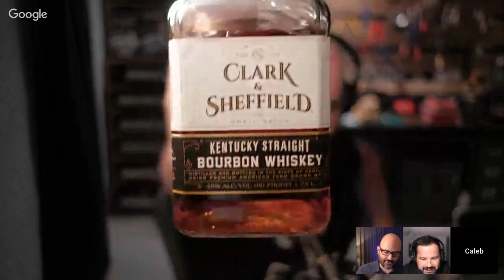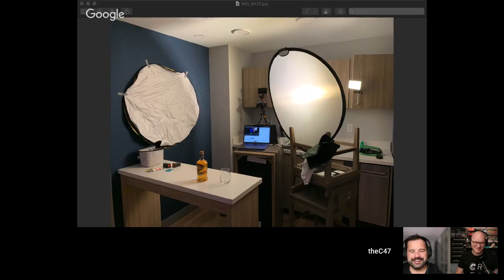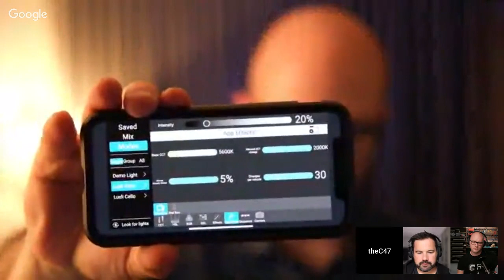The Future of Lighting: Camera & Flask Episode 34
This week the boys discuss the future of lighting in production. Will we ever see hard LED solutions with the control of hot lights & HMIs? What's with the apps? Is there something else?! Join the chat at 3PM Pacific, 5PM Central, 6PM Eastern, 11PM BST and Midnight CET

YOUR HOSTS...

Jem Schofield

Jem is a producer, DP, educator and the founder of theC47 (a full service production company that focuses on video production, filmmaking, consulting & education). He spends his time producing content, educating others and otherwise being almost borderline obsessed with cameras and lighting.

Caleb Pike

Caleb is the founder of DSLR Video Shooter where he creates tutorials and reviews for filmmakers and YouTubers. Before going full time on Youtube, Caleb was a camera operator in Chicago shooting corporate video and documentary work.

Ben Barden

Ben is a professional commercial photographer, award-winning filmmaker, teacher and location manager/scout. Specializing in tourism, food and drink, rope access, aerial, offshore, lifestyle, interiors, landscape, travel and architecture.